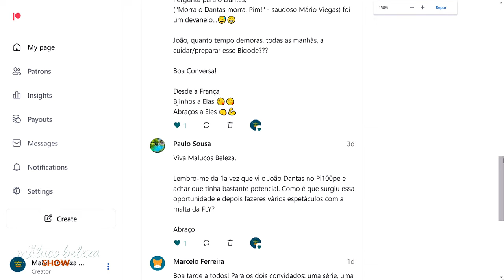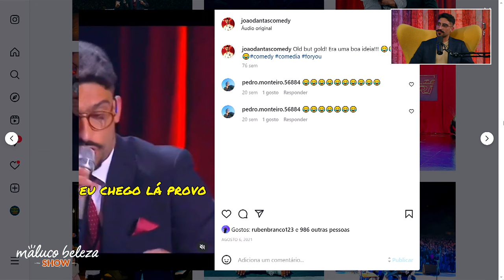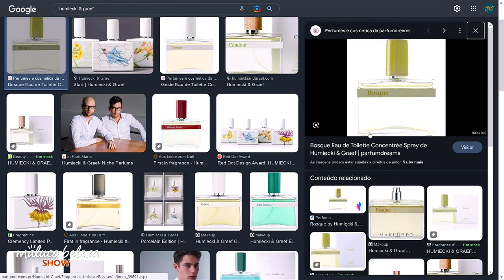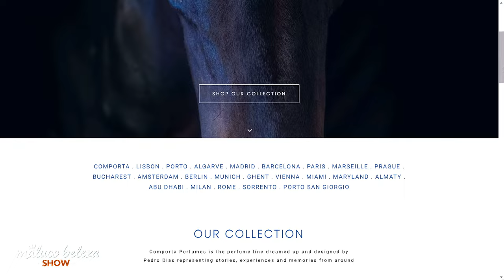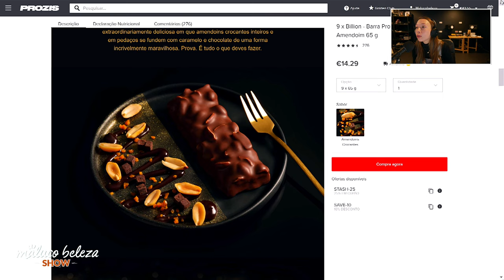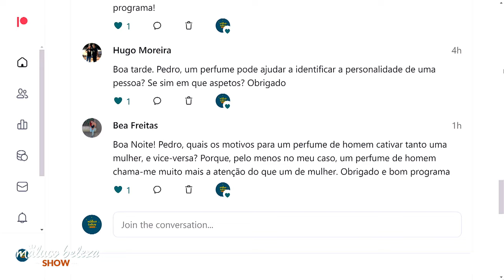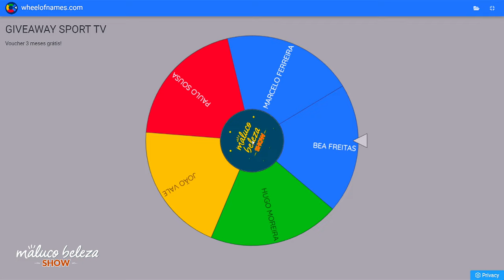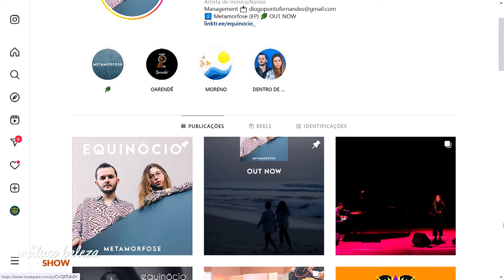AS PESSOAS NUNCA DEVEM TER SÓ UM PERFUME - PEDRO SIMÕES DIAS & JOÃO DANTAS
JOÃO DANTAS e PEDRO SIMÕES DIAS neste episódio.
Quantos perfumes devemos ter? Em que zona do corpo devemos colocar? Os perfumes têm data de validade?
Quem respondeu a estas questões foi o Pedro Dias que é advogado de direitos de autor e diretor de arte de perfumes. Consegue distinguir cerca de 3000 cheiros, enquanto uma pessoa comum atinge, no máximo, os 800.
Explicou como o processo de fazer  um perfume, desde a sua composição à comercialização e os desafios deste mercado em Portugal. Deu ainda a experimentar um óleo feito com matéria fecal de árvore que ronda os 35.000€.
João Dantas é humoristas e conhecido pelo seu, sempre arranjado, bigode. Estreou-se no "PisemPé" e, apesar de ser personal trainer de profissão, nunca mais largou a comédia.
Diz que é introvertido e tímido, mas ambições para o futuro assentam num espetáculo em nome próprio e tour pelo país.
O shooow deste episódio foi com EQUIÑOCIO com os temas "DENTRO DE MIM" e "OARENDÊ"

🟣 A EQUIPA

MARCADORES:
00:00 - CONVERSA
36:36- ATUAÇÃO EQUINÕCIO "DENTRO DE MIM"
40:09- CONVERSA
52:55 - PROZIS
56:37- CONVERSA
1:17:31 - SPORT TV E SORTEIO
1:20:10 - CONVERSA
1:30:49 - ATUAÇÃO EQUIÑOCIO "OARENDÊ"
1:30:59 - FINAL